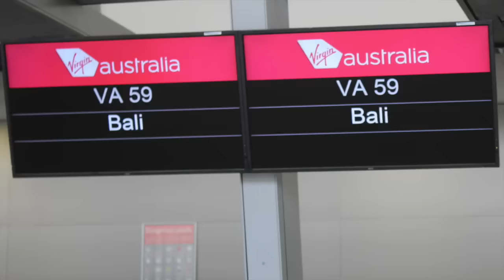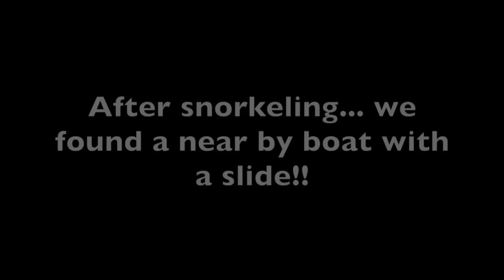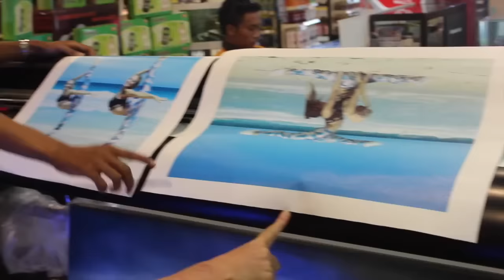Our Bali Vacation! | Vlog | Sam and Teagan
Welcome to Squared the only twin channel made just for twins. This week we are sharing our adventures from our trip to Bali! Everything from shopping, Starbucks, delicious sweets, snorkeling and more!! Come along with us as we explore this beautiful island! What's your favorite vacation destination? Share with us below!

We are Sam and Teagan from Australia and we post every Monday here on Squared!

Follow Teagan & Sam!

Follow Squared!